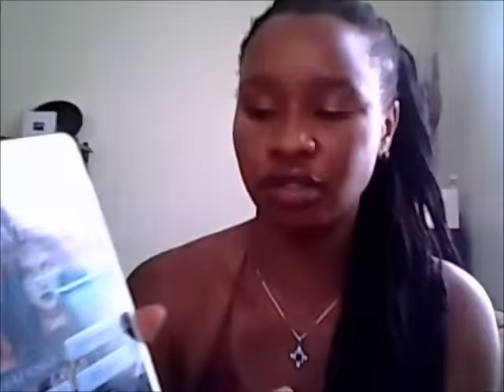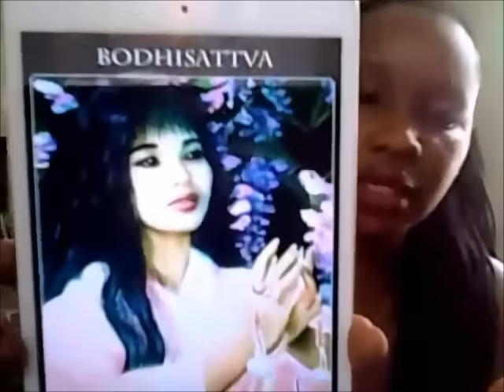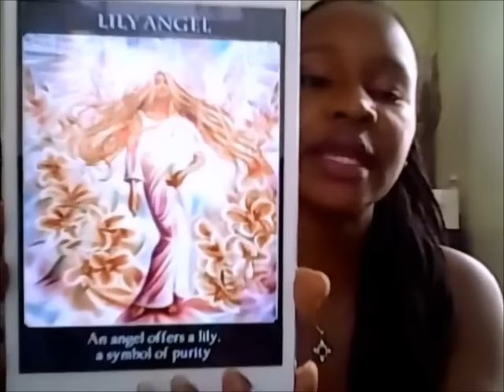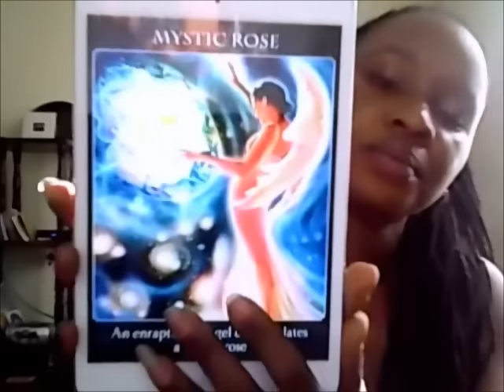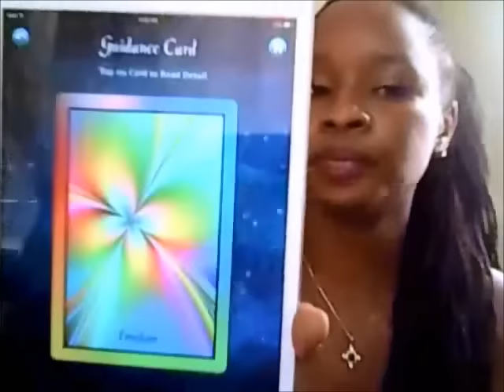Aquarius Weekly April 11 -17 2016 Angel Oracle & Soul Heart Wisdom Reading COMPASSION !